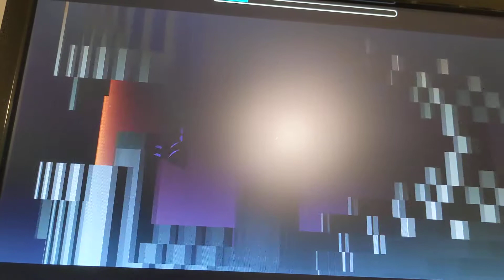HOW By Spu7Nix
I died at 40 something%